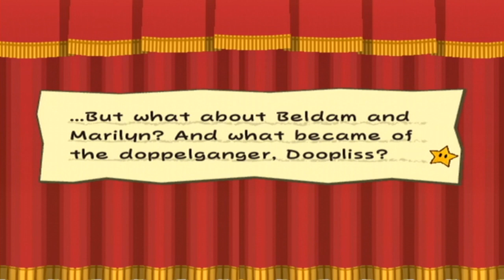Paper Mario - The Thousand-Year Door - Episode 29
Being a shadow Mario isn't so bad, at least we get a new friend